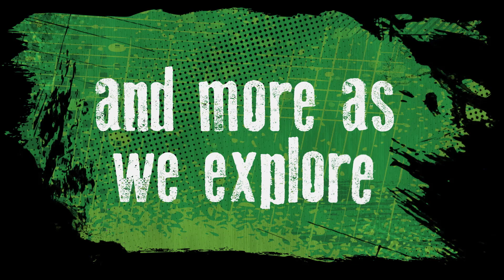Wonder World Intro Video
“I wonder. ”It’s an expression we’re all familiar with, but have you ever stopped to think how powerful those two words are? It’s an expression that invites people to step into the mysteries of the world. Have you ever wondered what it would belike to see the world as God spoke it into existence? Or how about when the skies opened up and flooded the earth with water?  During the “Wonder World” series, kids will be asked to close their eyes and use the five senses of their imagination to see, hear, taste, touch, and feel the Bible coming to life. They’ll get to experience the unfolding of Scripture in a way they’ve never experienced before!